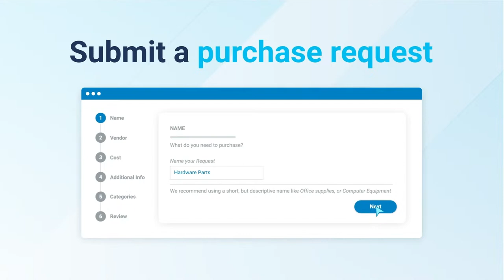Tackling the Rare Elements challenge | Ahmad Ghahreman #150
With a focus on recycling materials from products that are notoriously difficult to recycle, Cyclic Materials is reshaping our approach to technology and the environment. Their innovative process is not just about recycling; it's about revolutionizing supply chains and reducing our carbon footprint. 🔥

Meet Ahmad Ghahreman 🤝 CEO, President & Co-Founder at Cyclic Materials in this new Builder Nation episode! 🎙

What is Builder Nation? ⚙

A community of Engineering leaders developing world-changing products. Our mission is to bring together industry leaders to exchange behind-the-scenes experiences and build meaningful connections through expert resources and an ever-growing community.